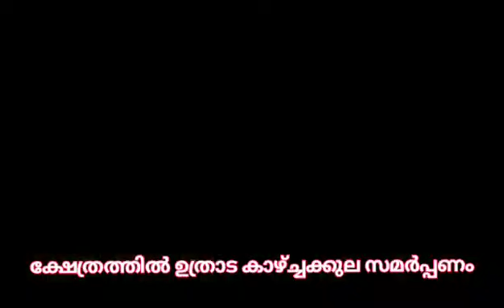ക്ഷേത്രത്തിൽ ഉത്രാടം കാഴ്ച്ചക്കുല സമർപ്പണം